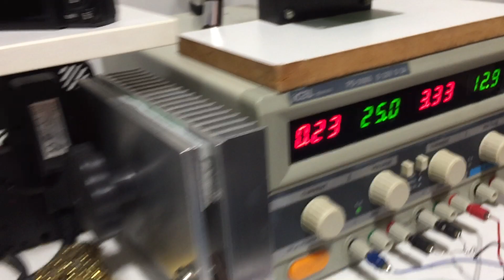LM1875, mais uma unidade queimou ao subir o volume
Integrados falsos?. sinceramente não sei. pode até ser